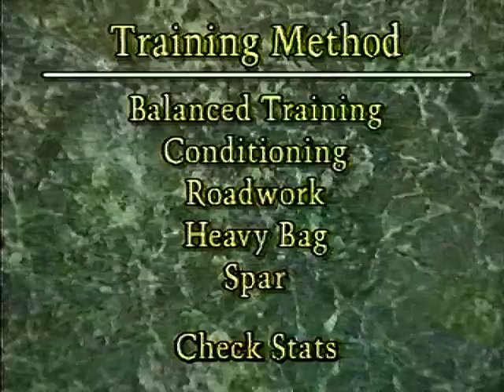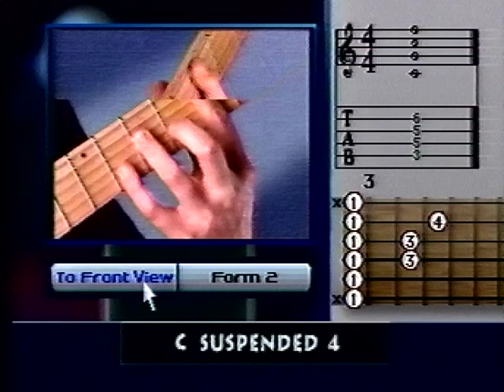Philips CD-I News featuring John Moschitta Jr. "The Fast Talking Guy"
This was a "coming attractions" promotional trade video our Philips Interactive Media software group created highlighting new CD-I titles in a mock news show format featuring Guinness Book of Records John Moschitta, a special talent for his ability to speak 586 words per minute.  John appeared in 750 TV commercials as well as roles in film, TV and voice acting.